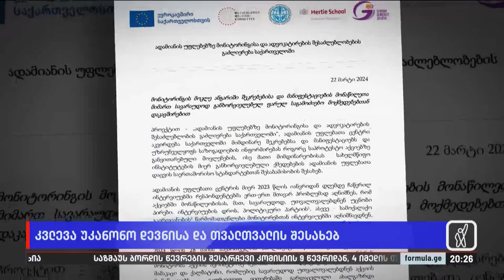კვლევა უკანონო დევნისა და თვალთვალის შესახებ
▪️ როგორ ავიწროებენ საქართველოში ხელისუფლების მიმართ კრიტიკულად განწყობილ მოქალაქეებს. არასამტავრობო ორგანიზაცია ადამიანის უფლებათა ცენტრი ანგარიშს აქვეყნებს